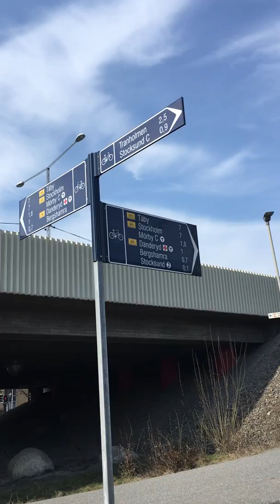IMG 3648 Urban konst i korsningen vid Mörbylund. Chandelier, början på april 2019